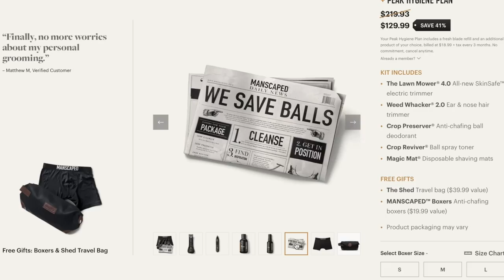Vlog | Are we still updating the kitchen, goodbye Harry Potter office, & baby giggles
Vlog | Kitchen Reno Update, Goodbye Harry Potter Office, & Liam Giggles
Hello friends!✨

♡MENTIONED:
Whimsical Floral Dress